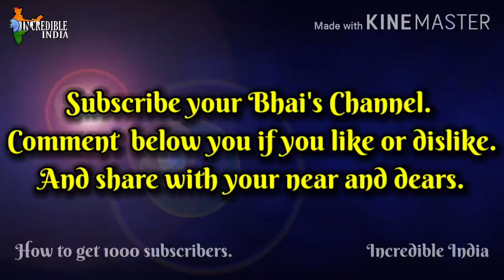How to Get First 1000 Subscribers on Youtube and 4000 hours Watch Time | 15 Days | 2020 trick 🔥🔥🔥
How to get first 1000 Subscribers and 4000 hours Watch Time